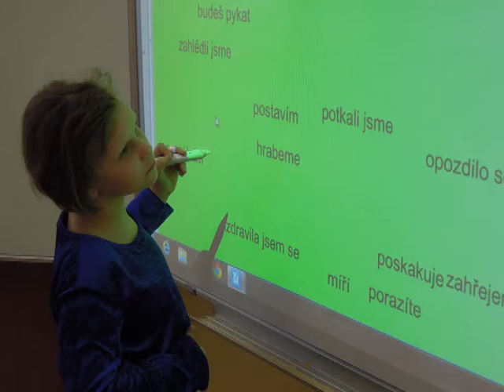Třeťáci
Třeťáci - třída 3.B školní rok 2012/2013; třídní učitelka Mgr. Kamila Vávrová,